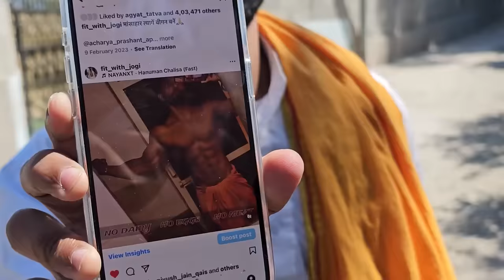Starting fitness journey with a vegan bodybuilder and trainer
00:00 Behind the scenes of vegan bodybuilding
00:15 Introducing our Vegan fitness trainer
01:18 How a vegan body builder eats
02:21 Starting a new health & fitness channel
04:39 Supplements
04:47 Problem with Peanut butter
05:15 Diet routine
06:37 Deadly combination of salt, sugar and fat
07:10 Why this body builder wears traditional clothes